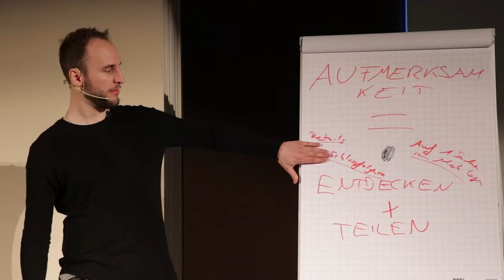Unsere Videos ruinieren dein Leben (Traurig, aber wahr!)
Möchtest du flirten lernen, mehr Erfahrungen sammeln und neben der Einen aufwachen? Den Leitfaden bekommst du jede Woche hier, im Freundin Finden Podcast mit Andy Friday.

➤ Aktion verlängert! 7 Tage noch ein reduziertes Ticket für die FMC LIVE vom 6.-8. Oktober 2023 bekommen (500€ Ersparnis!)

Schon vorbei? Kostenlos in die Warteliste für die nächste FMC LIVE eintragen und von exklusiven Rabatten und Aktionen profitieren: ➤

Hol dir unseren Flirt-Leitfaden, damit du immer weißt, was du sagen sollst: Teste jetzt den Charisma-Meisterkurs kostenlos für 14 Tage und tausch dich aus in einer wachsenden Community!